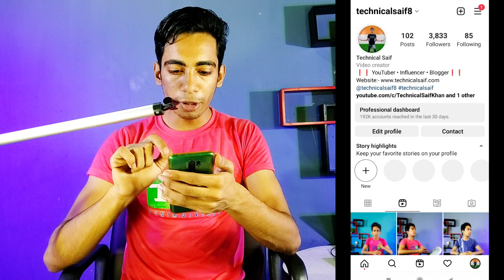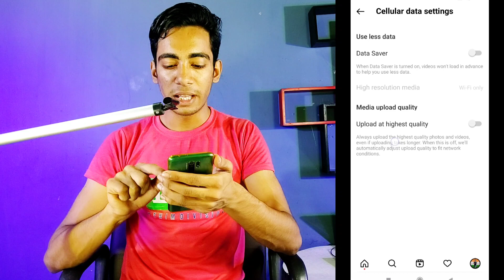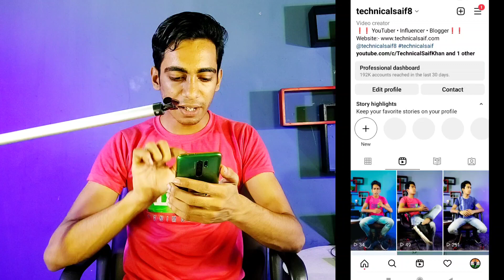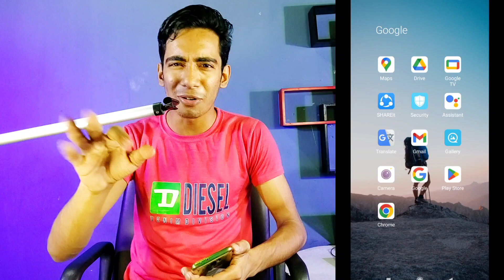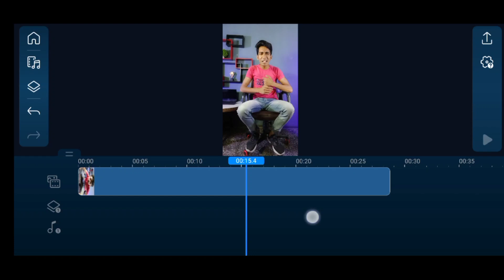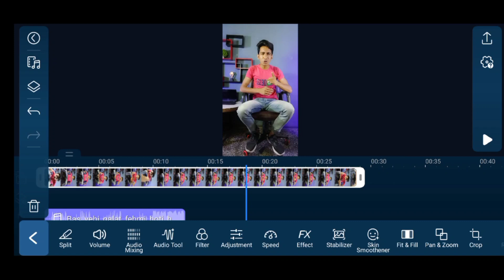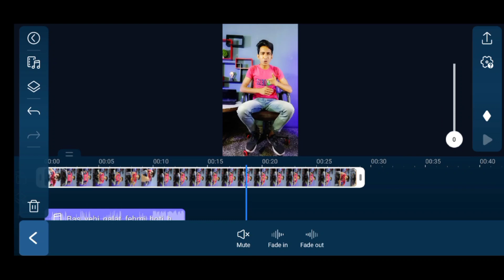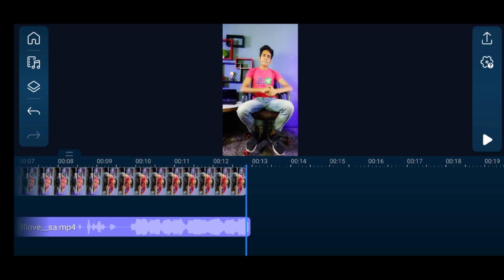Instagram Reels Camera Quality Low Problem Solved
Best Tripod
Best Ringlight
Green Screen
Black Screen
Laptop
Phone
Background Design